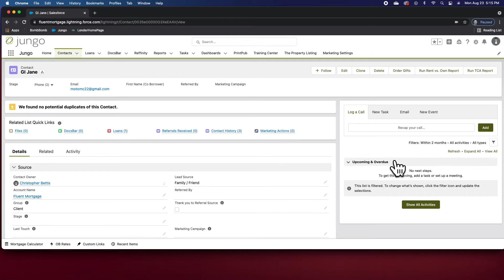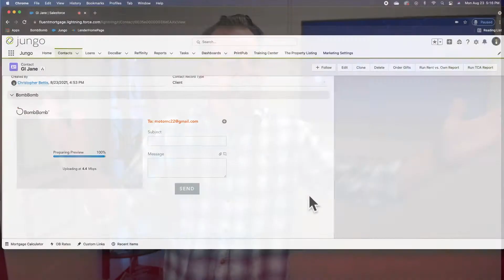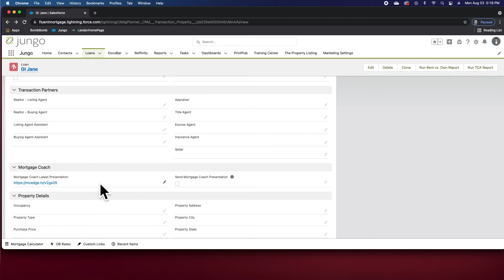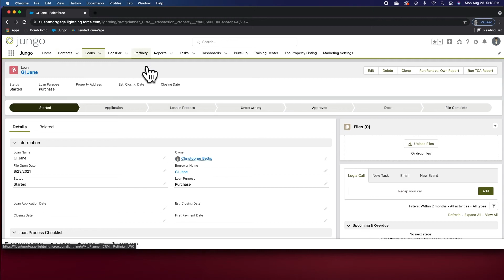Jungo First Look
Quick glimpse at Integrated Outlook, BombBomb, & Mortgage Coach within Jungo